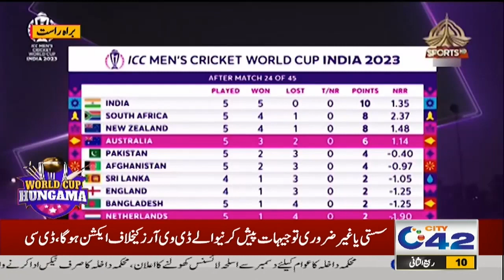World Cup Hungama | ENG VS SL | 26 Oct 2023 | City 42